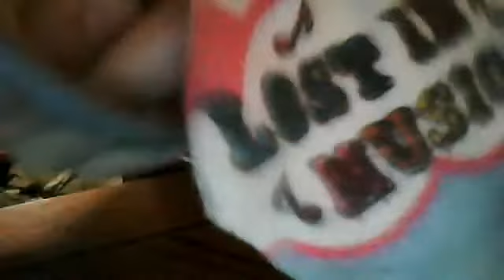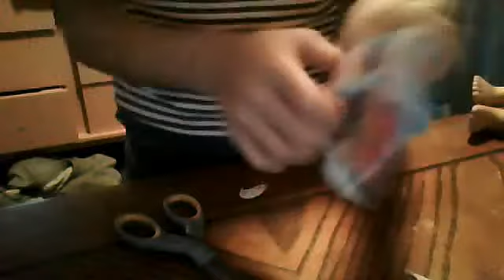HTM an AG Bikini!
Hope you like it! Don't forget, to get a shoutout, post a video response of your doll getting ready to go to the pool or of your doll going swimming!